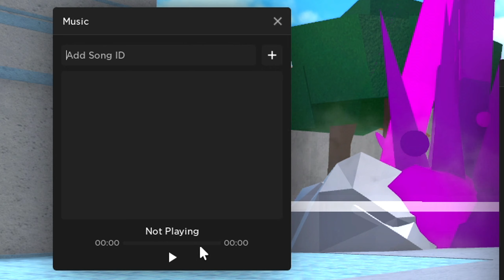ROBLOX King Legacy SCRIPT MUITO OP!! (Funcionando 2021)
➥ Feito por: Solaris HUB